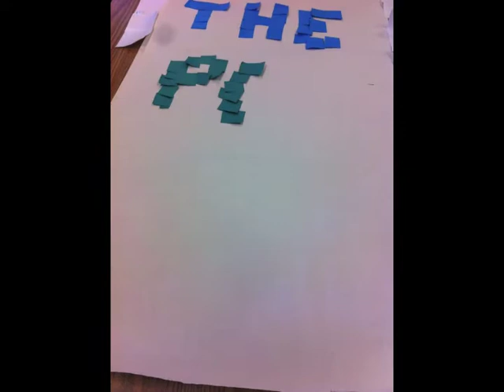The Post-It Games